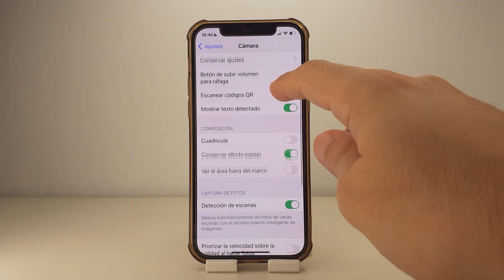PORQUE MI IPHONE 12 NO ESCANEA CODIGOS QR 🟢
En este VIDEO TUTORIAL TE ENSEÑARE PORQUE MI IPHONE 12 NO ESCANEA CODIGOS QR.

Mis TUTORIALES son muy RAPIDOS y te los enseñare SIN PERDER EL TIEMPO así que quédate para que APRENDAS PORQUE MI IPHONE 12 NO ESCANEA CODIGOS QR.

Espero que este TUTORIAL de PORQUE MI IPHONE 12 NO ESCANEA CODIGOS QR te HAYA SERVIDO. Si te sirvió.. te agradecería MUCHO que me dejases un gran LIKE.